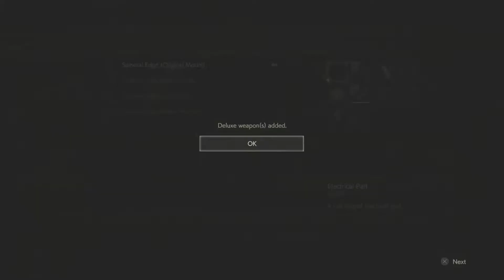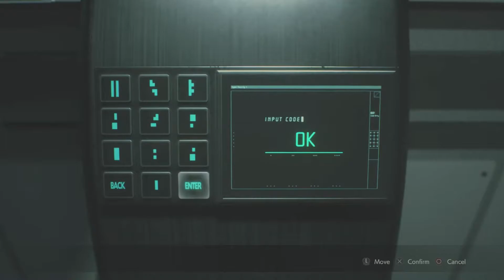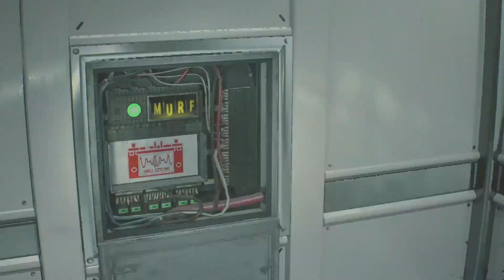RE2 speedrun 1h 04m 31s glitched OOB Leon A patch 1.02